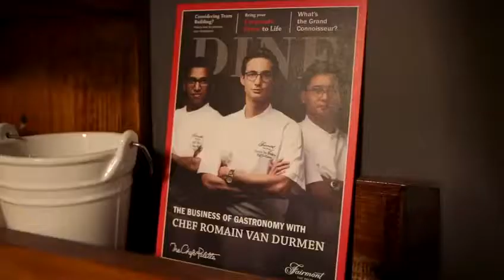Saporous Sundays for Sassy Spouses, An Asian Masterclass with Michelin Star Chef Romain Van Durmen